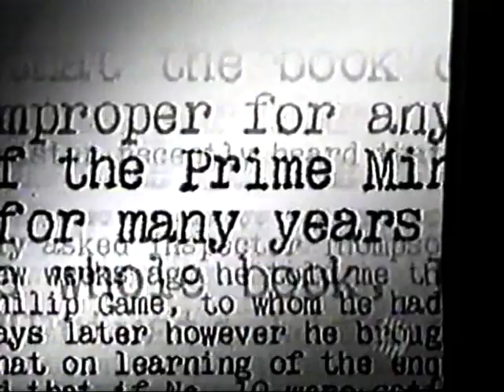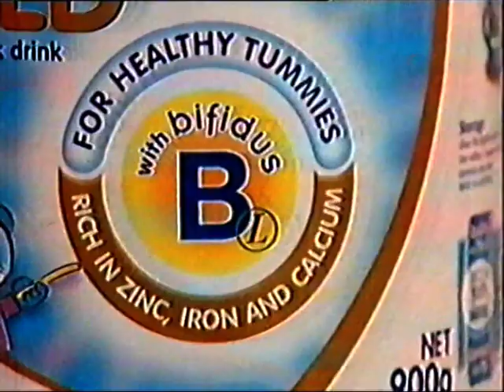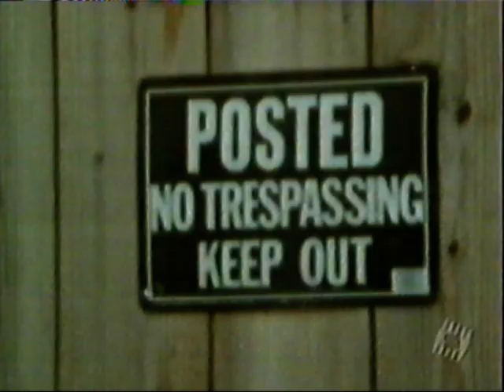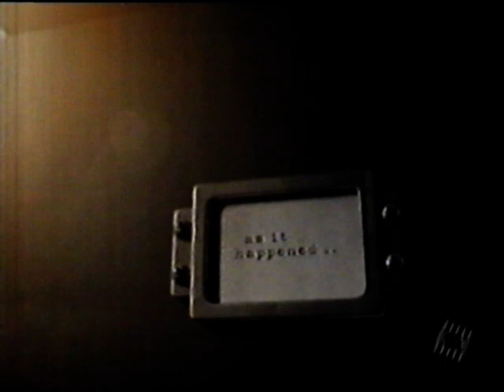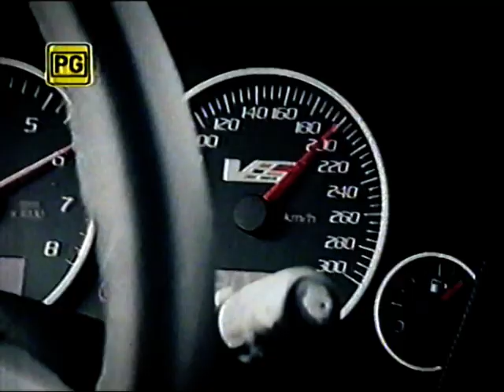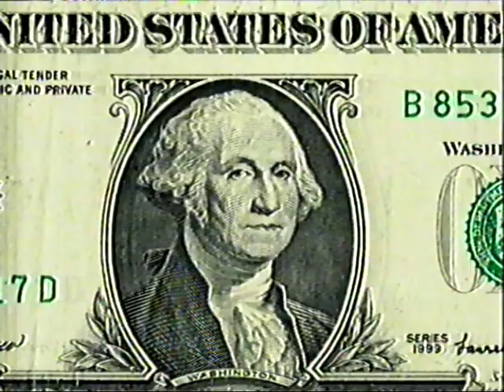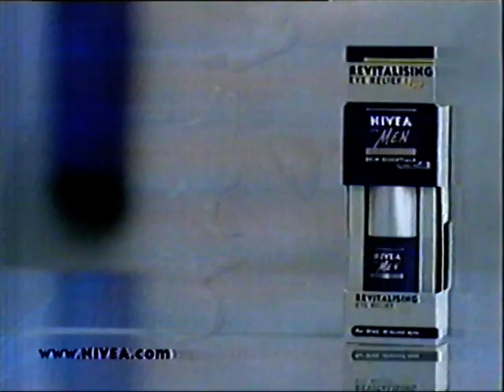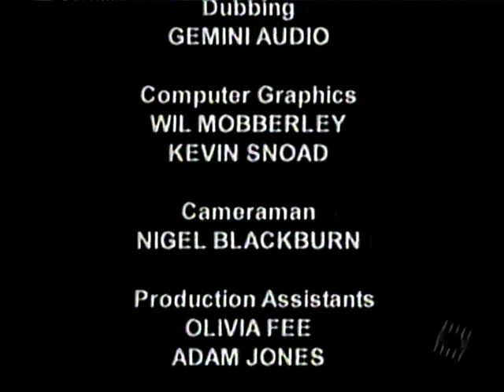Churchill's Bodyguard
2007 documentary on Winston Churchill's bodyguard.